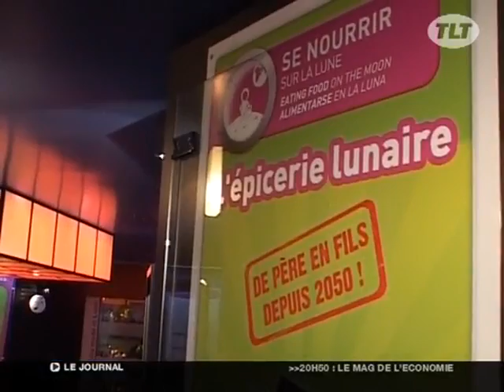Cité de l'espace : Le bilan de l'année 2009 (Toulouse)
Entretien avec Bernard Burel, le directeur général de la Cité de l'espace. (Droits réservés. Pour toute exploitation commerciale, veuillez nous contacter